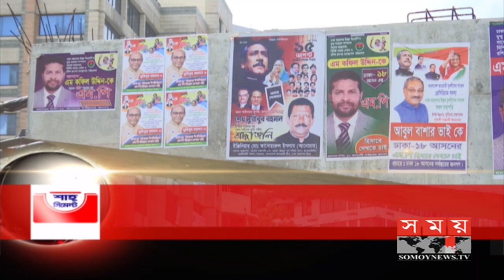শীর্ষ সংবাদ | দুপুর ২টা | ৬ সেপ্টেম্বর ২০২০ | Somoy tv headline 2pm